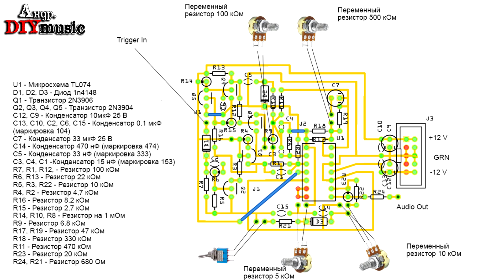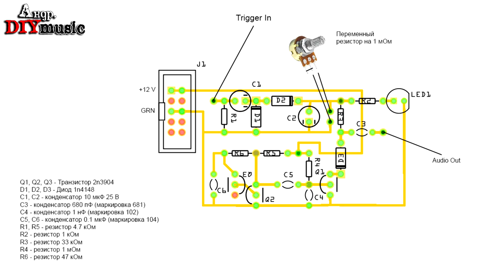DIY drum модуль 2 in 1👍(бочка 808 и хай-хэт) своими руками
DIY music
Продолжаем собирать модульный синтезатор своими руками. В этом видео представлен аналоговый драм модуль ударных инструментов. Бас бочка в стиле драм машины Roland 808 и хай-хэт. Бочка построена на микросхеме TL074, хай-хэт построен на основе трех транзисторов. Получился довольно неплохая бас бочка для продолжения экспериментов с музыкой то что нужно.

0:00 Вступление
0:20 О чем видео
1:08 Из чего состоит модуль бочки
1:58 Из чего состоит хай-хэт
2:55 Как звучит хай-хэт
3:53 Как звучит бочка
4:30 Как звучат вместе два модуля